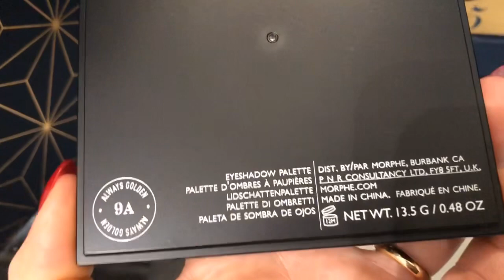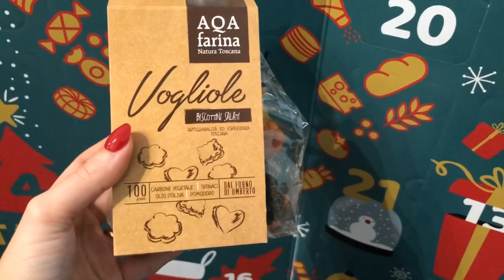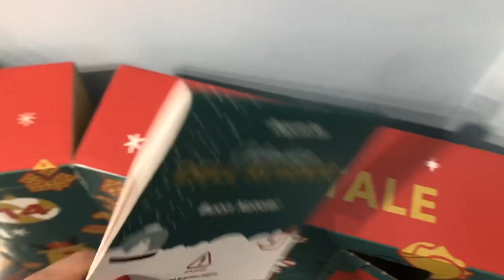VLOGMAS #1 APRIAMO IL CALENDARIO AVVENTO DEGUSTABOX E LOOKFANTASTIC - MissLila001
ATTREZZATURA VIDEO 📹
- IPhone 8 Plus